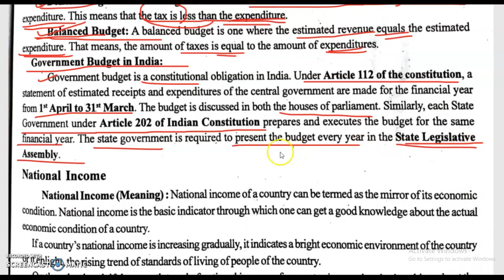Assam TET 2021 Social Science | Economics | Govt. Planning & Budget explained in Hindi UPTET # 2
Assam TET 2021 Social Science | Economics | Govt. Planning & Budget explained in Hindi UPTET #1
Assam TET 2021 Social Science | Economics| New education policy 2020 explained in Hindi UPTET

Assam TET 2021 Social Science | Economics| # 1 :Human Resources explained in Hindi UPTET

Assam TET 2021 Social Science | Economics| MCQ's on Natural Resources explained in Hindi UPTET

Assam TET 2021 Social Science | Economics  | Basic concepts of Economics explained in hindi UPTET